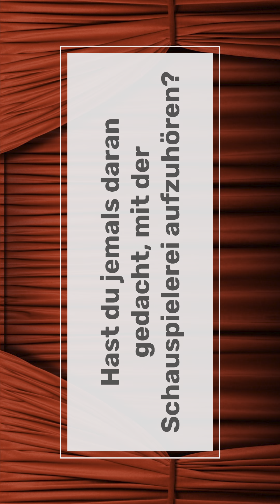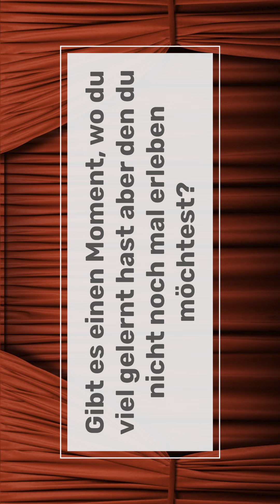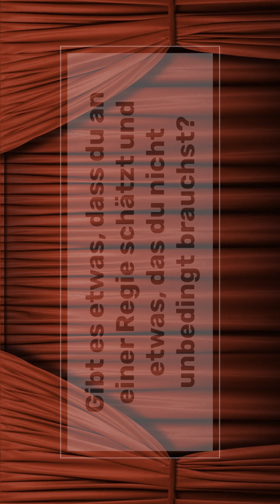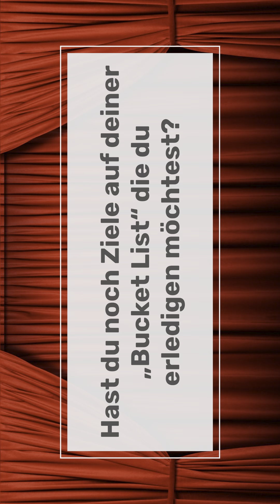„Hallo… ich bin Schauspieler 🎭“Diese Woche: Interview Fabio Romano